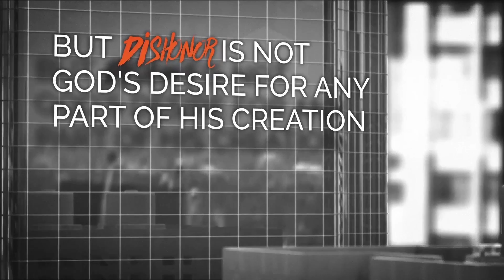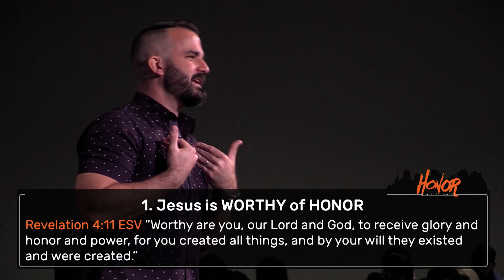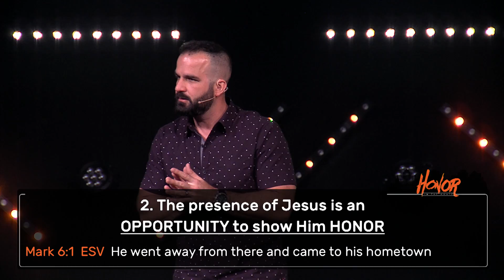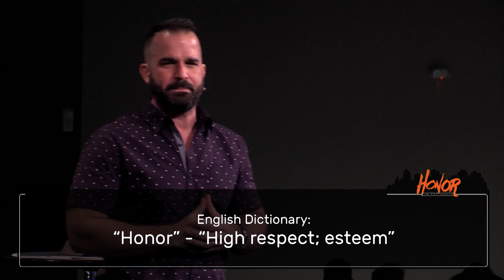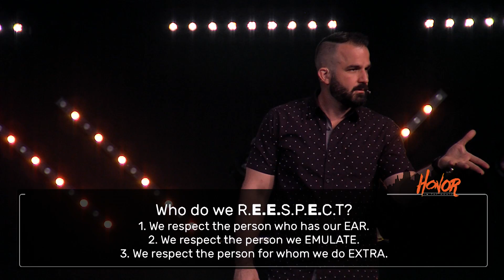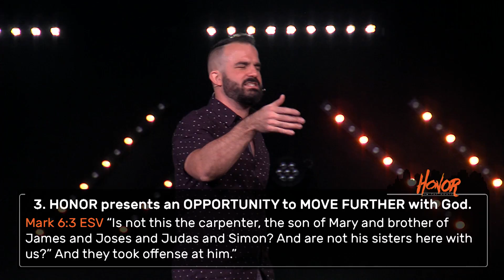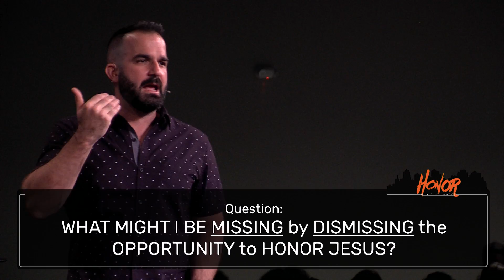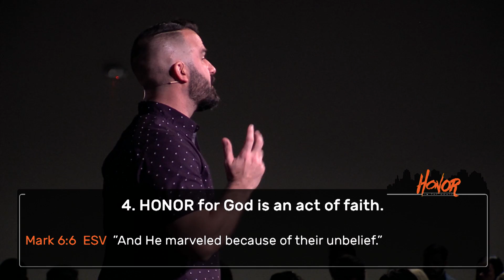Honor In The House | Part 1 "What Goes Up Must Come Down"